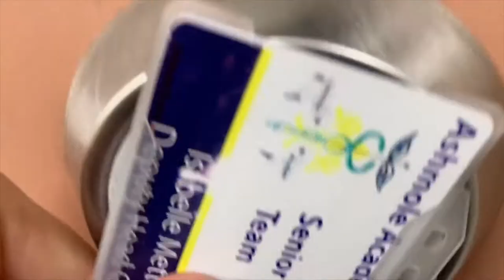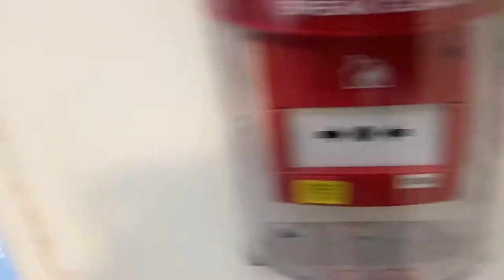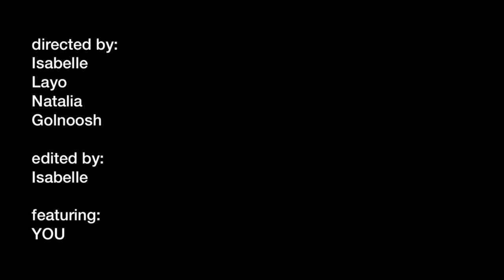ashmole christmas video 2020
edited by: isabelle mettle